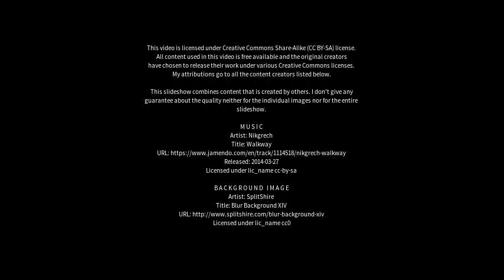Best places to visit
Best places to visit - Colinas (Brazil) Best places to visit - Slideshows from all over the world - City trips, nature pictures, etc.